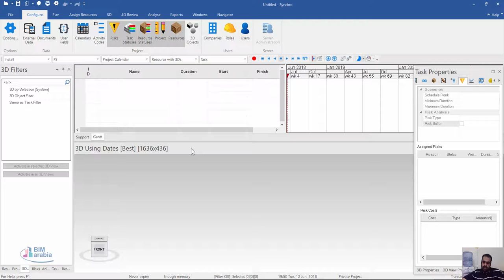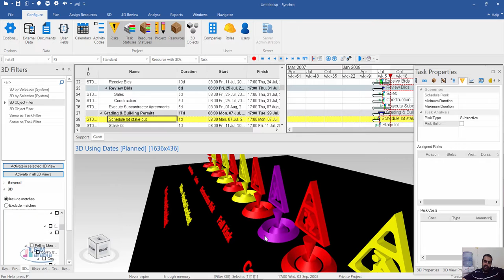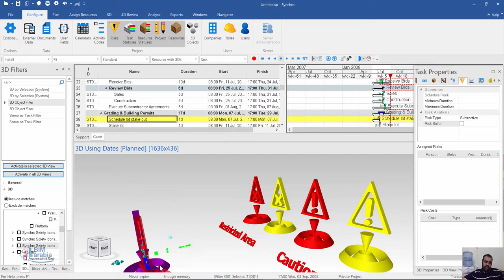Synchro Safety Warning Icons